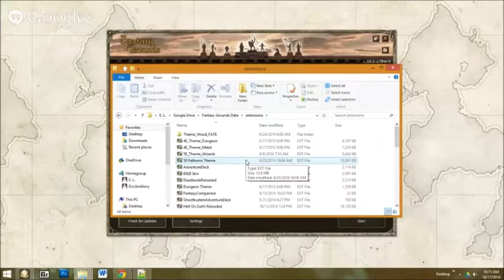Savage Worlds on Fantasy Grounds GM Tips from FG Con 5 session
This is the video from a GM session for Savage Worlds on Fantasy Grounds I ran during FG Con 5. My guest, Aki Heikkinen also gave his own tips and showed us what the update to the ruleset can do!